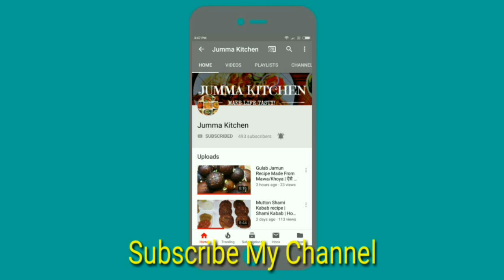Makhane Ki Kheer | नवरात्रि पर बनाये मखाने की खीर | Navratre Special Makhana Kheer Recipe In Hindi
makhane ki kheer